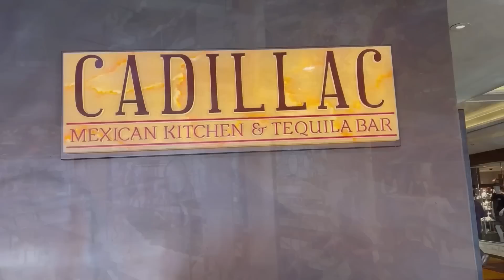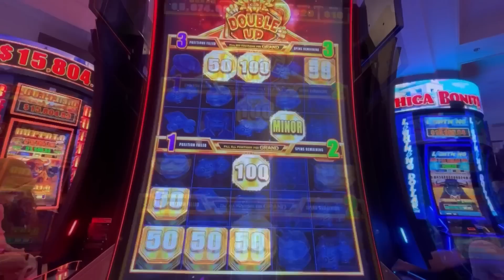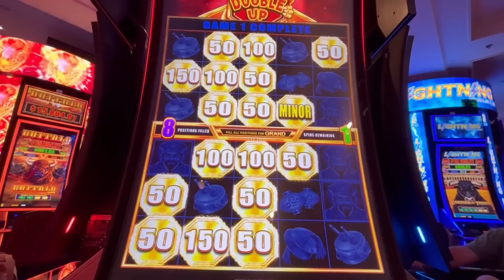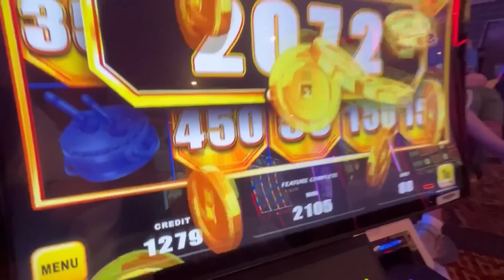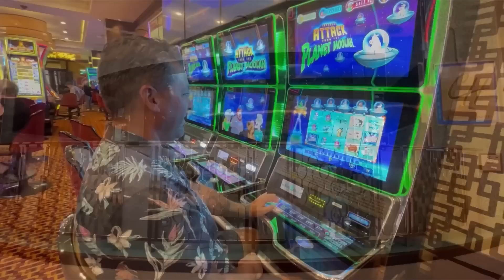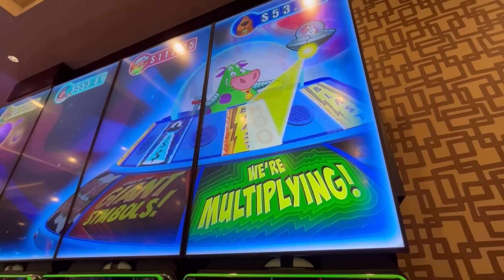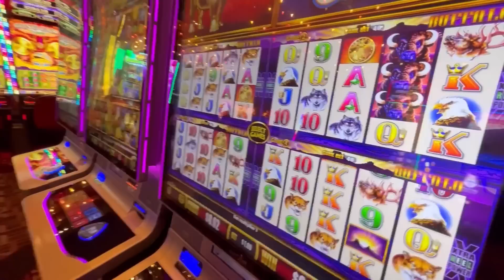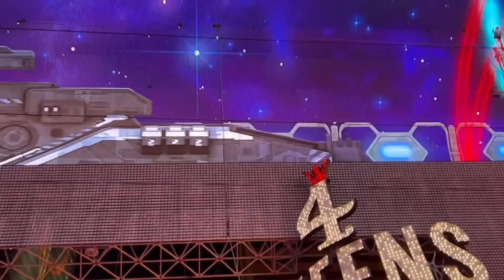Golden Nugget Las Vegas Staycation!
We recently stayed at the Golden Nugget in downtown Las Vegas and had a great time!

About Ninth Island Connection:
We are a lifestyle television show that airs throughout the state of Hawai’i, Las Vegas Nevada, Yuma Arizona and all of Southern California! We are also available on the HeyVegas App on Roku – AppleTV and Amazon Fire!

Tune in!

Arizona – 27